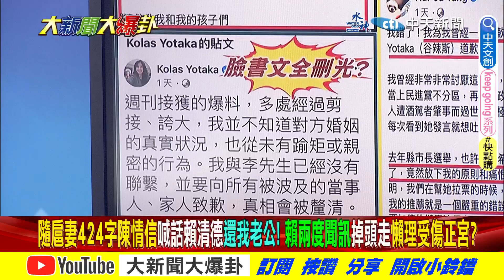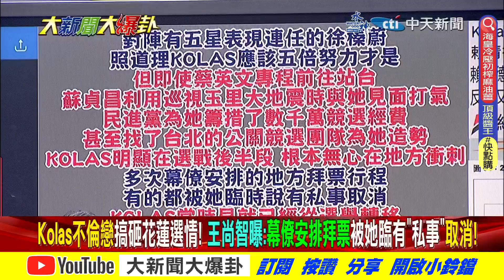【大新聞大爆卦】賴愛將為小王搞砸花蓮選情? 侯謝郭正亮建言:全力以赴! @大新聞大爆卦HotNewsTalk 專家大爆卦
⭐️李珮瑄推薦代碼:ct593

《精彩回顧》
【大新聞大爆卦】隨扈妻告Kolas求償百萬!喊話賴清德主持公道.還我老公!韓國瑜是侯友宜整合之鑰!金小刀拉謝龍介杜紫軍大戰賴神!嫌綠媒不夠蔡護航過鏡電視 20230628  @HotNewsTalk ​
【大新聞大爆卦】金溥聰入競辦侯友宜選戰定心丸!郭台銘以戰逼換侯將成藍頭號戰犯!綠阻韓國瑜子弟兵掌北農怕又破口?黑人捲性騷案接龍宥勝.黃子佼? 20230627 @HotNewsTalk ​
【大新聞大爆卦】羅智強反貪腐監查院開告米蟲陳吉仲?綠側翼打服貿又抹紅被柯文哲罵狗想踹?搓破綠營CPTPP謊言?侯友宜秀照快打騙神昌父女?韓國瑜七月中才與侯合體?20230626 @HotNewsTalk ​
【週末大爆卦】陳吉仲硬扯韓國瑜還批自貶國格無耳心部長?綠造謠又造假圖黑侯無極限?打白服貿柯P怒斥王X蛋!陸生訪台要維安計畫綠怕啥?戴瑋姍被告討拍厚顏不辭? 20230625   @HotNewsTalk ​
【週末大爆卦】謝寒冰籲侯友宜提九二共識! 比郭台銘更像國民黨才能追上柯P! 洪秀柱燃燒黨魂抗挺郭派7/23逼宮侯!戴瑋姍認證造謠卻嗆監督到家長及社會安心為止? 20230624 @HotNewsTalk ​